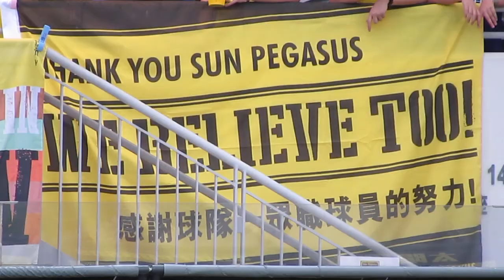太陽飛馬vs流浪(2014.5.11.甲組足球聯賽)之飛馬球迷感謝旗